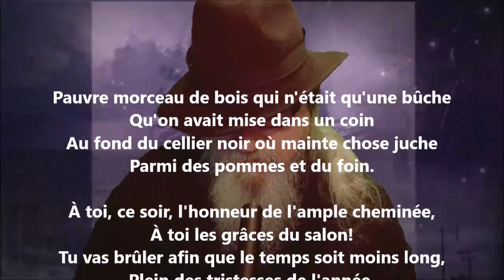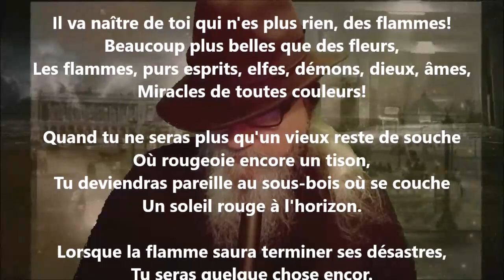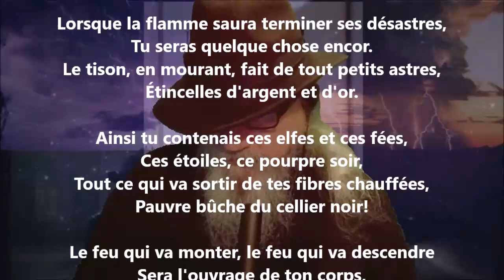Pauvre morceau de bois - Lucie Delarue-Mardrus lu par Yvon Jean